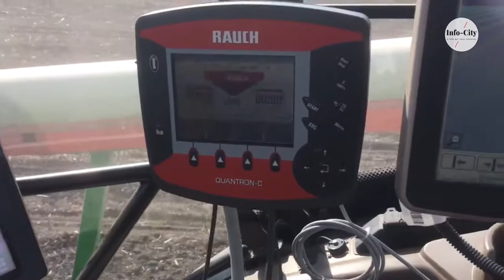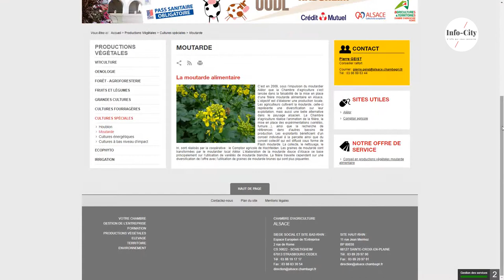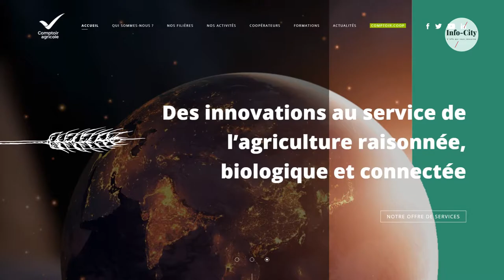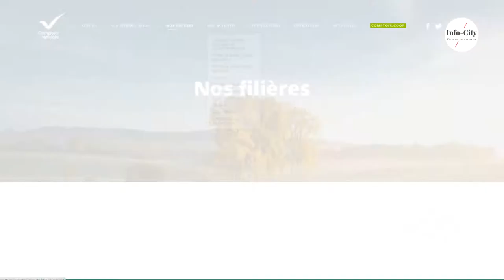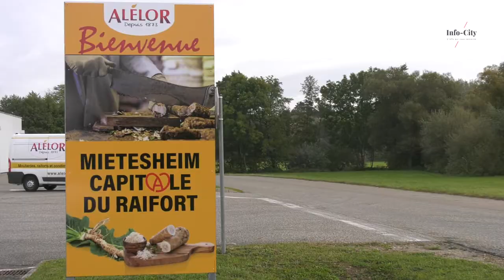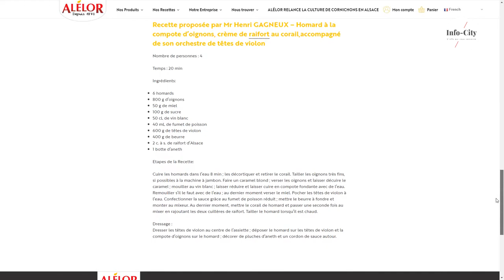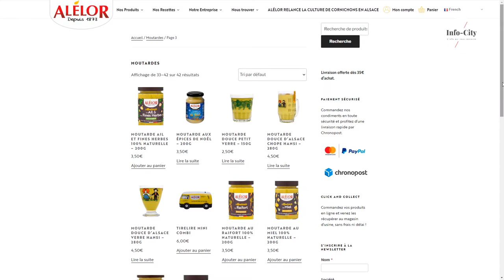AGRICULTURE / Filière locale de la moutarde d’Alsace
La filière locale de la moutarde d’Alsace.
Des paroles aux actes, le Comptoir Agricole contribue au développement des filières locales.
De la production à la transformation dans le même département du Bas-Rhin.

Le Comptoir agricole, premier groupe coopératif d'agriculteurs en Alsace regroupe une quinzaine d’agriculteurs pour produire des graines de moutarde.

Rencontre avec Fabien METZ, agriculteur et producteur de graines de moutarde à la Wantzenau, Thomas JUNG responsable logistique au Comptoir agricole à Marlenheim et Alain TRAUTMANN PDG de l’entreprise ALELOR à Mietesheim.